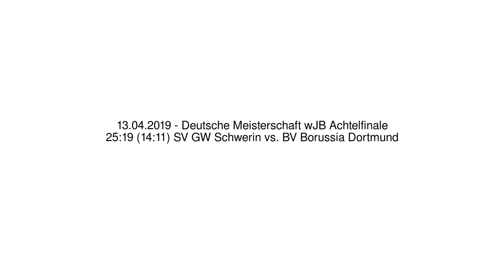25:19 (14:11) SV GW Schwerin vs. BV Borussia Dortmund - 13.04.2019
Deutsche Meisterschaft wJB Achtelfinale - 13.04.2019
25:19 (14:11) SV GW Schwerin vs. BV Borussia Dortmund